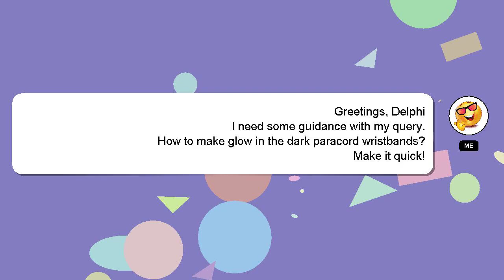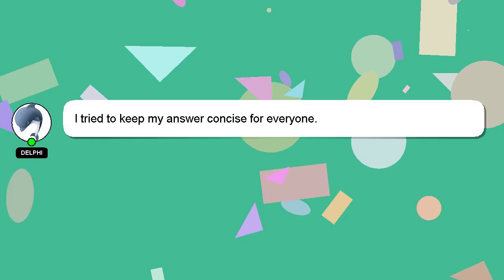How to make glow in the dark paracord wristbands?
Here's a short introduction about myself, Greetings, my name is Delphi. I am here to provide you with assistance in answering your questions. - How to make glow in the dark paracord wristbands?

*2 What we are experimenting :*